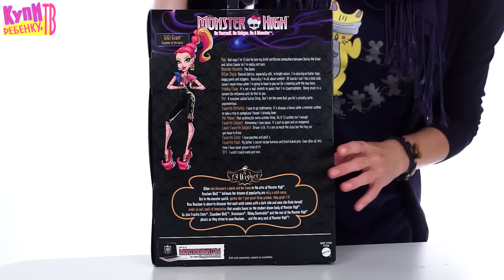Обзор на GiGi Grant 13 Wishes (Джи Джи Грант 13 Желаний Школа Монстров) Y7709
Смотрите, в этом обзоре мы выпустим джина из коробки и внимательно посмотрим на все это монстро-магическое существо! Магический обзор на Джиджи Грант!
Являясь дочерью джина Джиджи наделена способностью исполнять желания, и не 3,а 13! Как же выглядят такие щедрые джины? Весьма стильно, стоит отметить. Джиджи верна восточному стилю, но грамотно сочетает его с веяниями современной моды.
Волосы ее убраны в высокий хвост, напоминающий хвостик скорпиона, а одета Джиджи в оригинальный костюм, украшенный золотым принтом.
Еще Джиджи неравнодушна к татуировкам, и одна в виде скорпиона, красуется у нее на шее.  Кстати, о скорпионах, вместе с ней и ее миловидный и совершенно безобидный скорпион Королевское Жало -- существо очень трогательное.
В комплекте можно увидеть очень оригинальную сумочку или лампу джина, которая украшена различными узорами. Сумочка-лампа открывается, и в ней можно хранить какие-нибудь мелочи. Также в комплект входит дневник Джиджи, подставка и расческа.
Столь стильная волшебница достойна быть у каждого поклонника «Школы Моснтров», а заодно и исполнять желания!